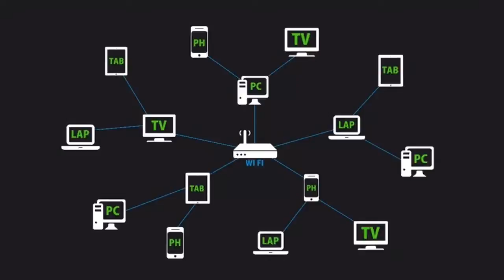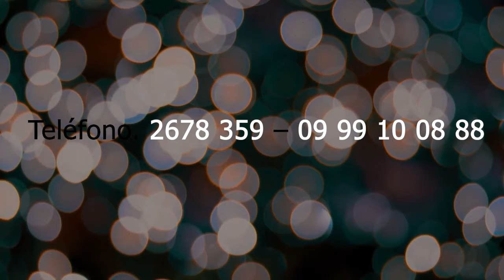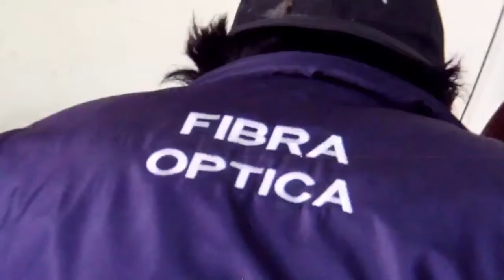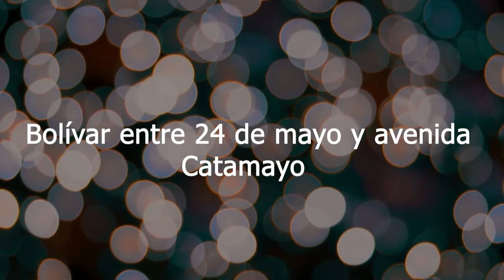𝗘𝘀𝗰𝗲𝗻𝗮𝗿𝗶𝗼 » " 𝗥𝗼𝘀𝘁𝗿𝗼𝘀 𝗾𝘂𝗲 𝗱𝗲𝗷𝗮𝗻 𝗥𝗮𝘀𝘁𝗿𝗼s" Juan Carlos Granda (Abogado).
Invitado. Juan Carlos Granda "Abogado".
PRESENTADORES
*Ramiro Narváez
*Leonardo Piedra.